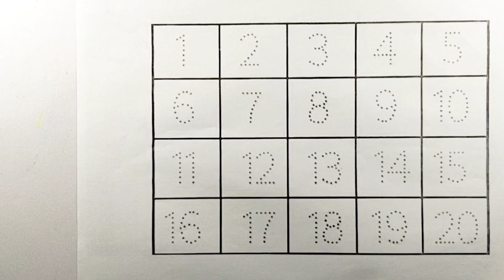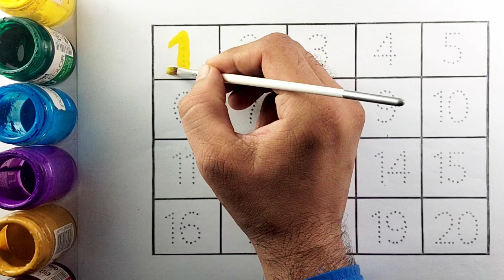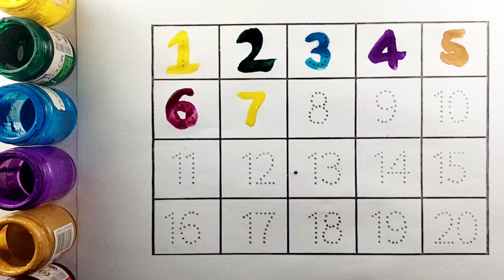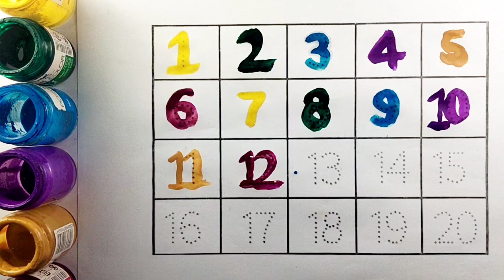Learn to count, One two three, 123 Numbers, 123, 1 to 20 counting, abc, a to z alphabet - 96